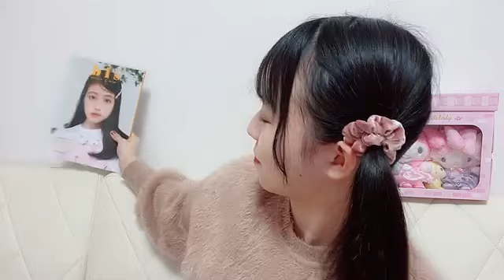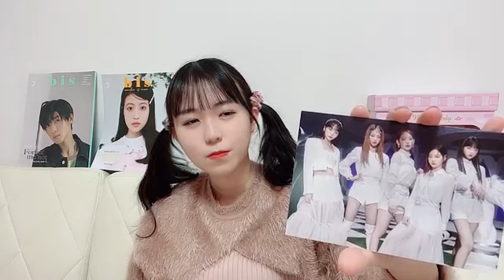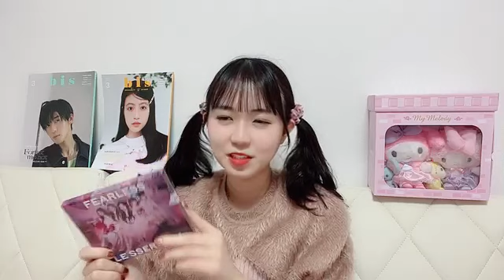2023年02月01日 173518 宗雪 里香（STU48 2期生） 48 MUNEYUKI RIKA